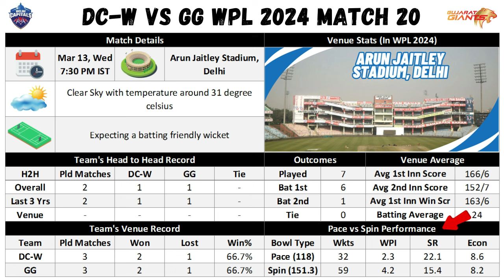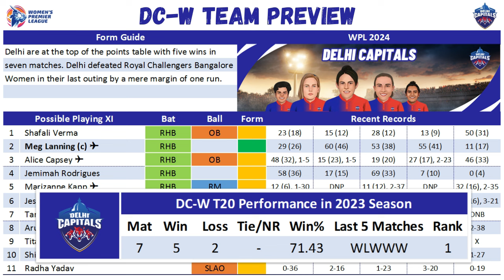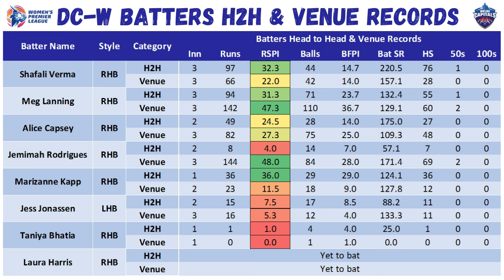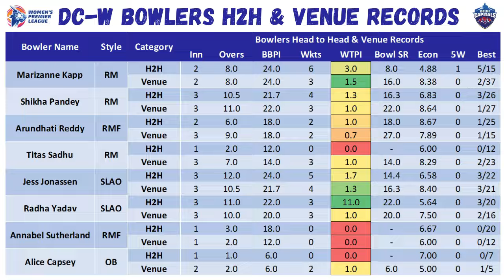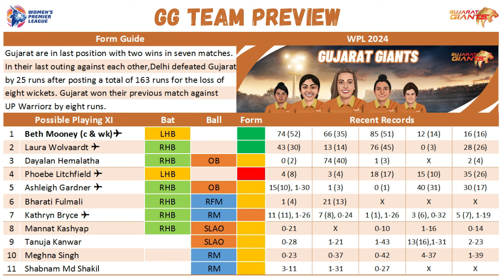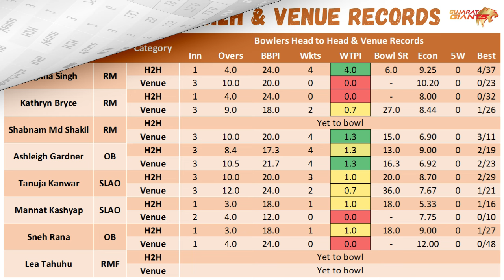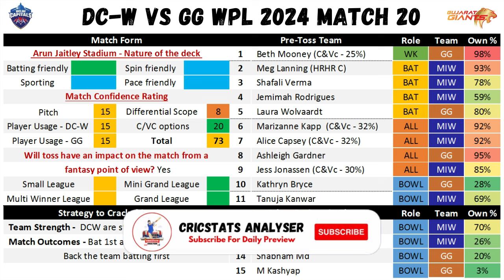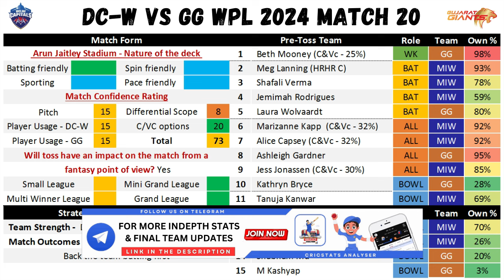DEL W vs GUJ W Dream11 |DEL W vs GUJ W Dream11 WPL 20th T20 |GUJ W vs DEL W Dream11 Prediction Today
🌹Welcome to the Match Preview and Fantasy Team Prediction for the Match between Mumbai Indians Women vs Royal Challengers Bangalore Women, 19th Match